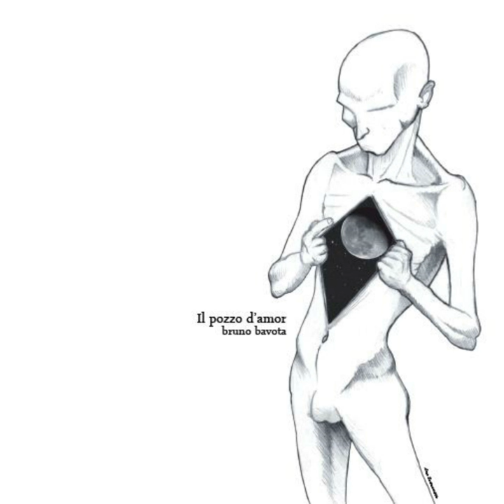Bavota: Aldilà Dei Sogni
Bavota: Aldilà Dei Sogni · Bruno Bavota

Il Pozzo D'Amor

Composer  Lyricist: Bruno Bavota